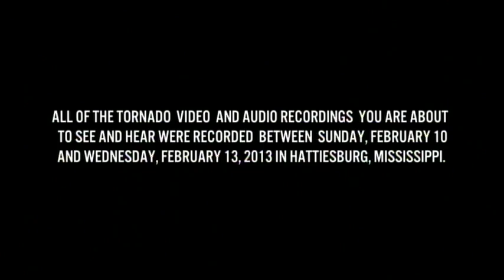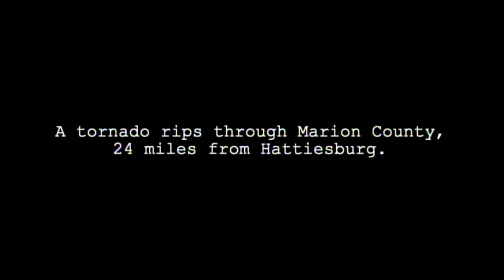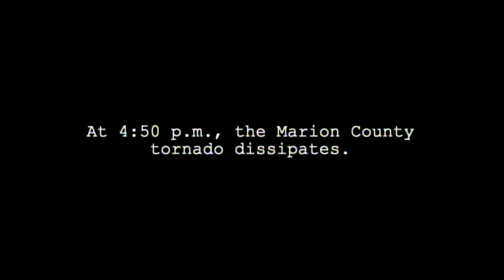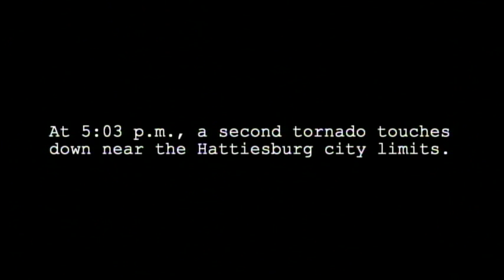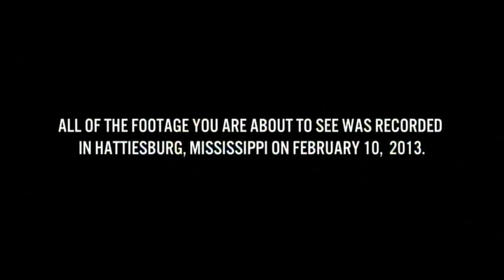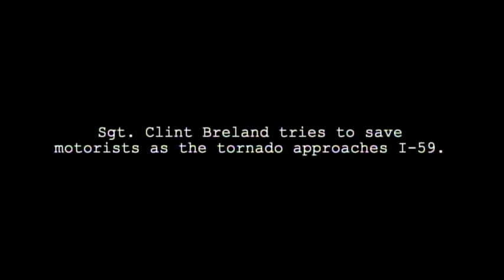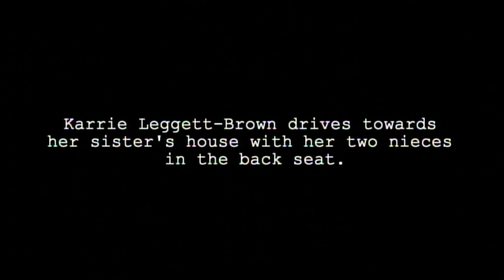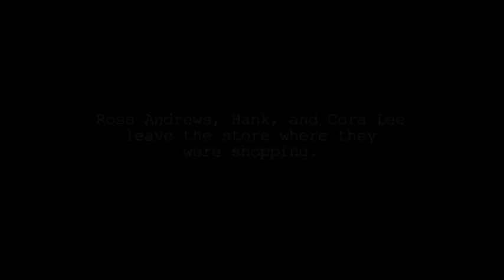Tornado Alley-Real Time Tornado on Weather Channel – featuring Hattiesburg (Part 1)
The 2013 Hattiesburg, Mississippi tornado was a large and violent EF4 multiple-vortex wedge tornado that devastated portions of West Hattiesburg, Hattiesburg, and Petal, Mississippi, as well as surrounding locations on Sunday, February 10, 2013. It was one of eight tornadoes that touched down in southern Mississippi and southwestern Alabama that day. The tornado reached a maximum path width of 0.75 mi (1.21 km) during its path through the Hattiesburg area and reached estimated maximum sustained winds of 170 mph (270 km/h) in the Oak Grove community of West Hattiesburg. It destroyed many structures and impacted University of Southern Mississippi and two high schools: Oak Grove High School and Hattiesburg High School. Mississippi was declared a federal disaster area by President Barack Obama, and a state of emergency was issued by Mississippi Governor Phil Bryant.